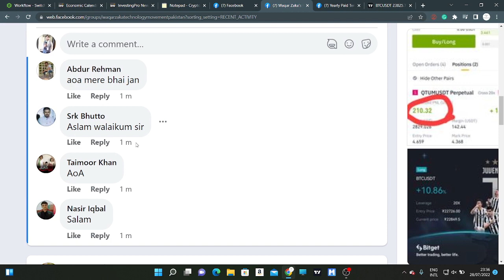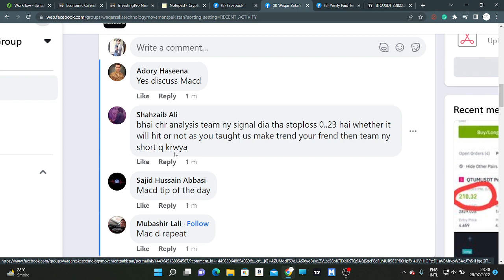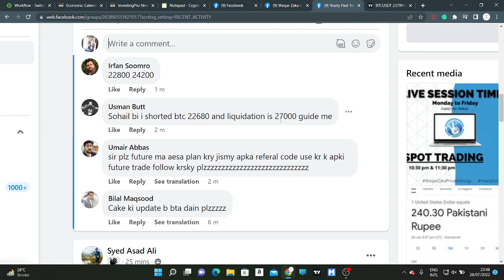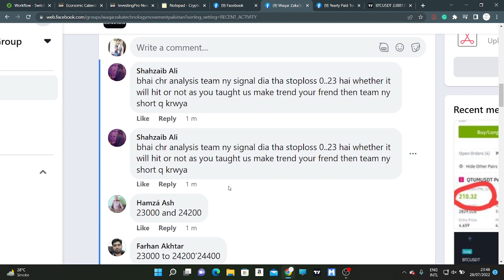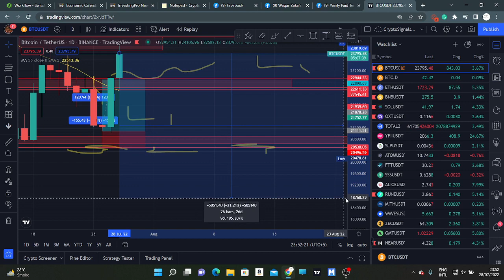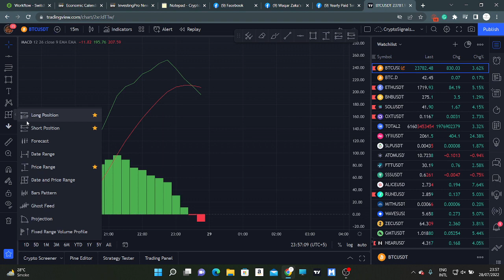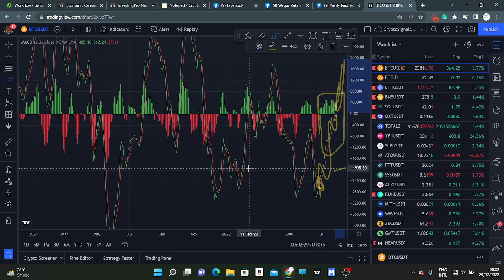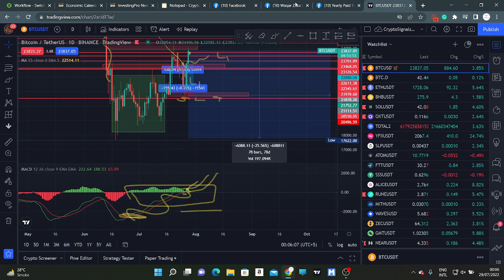Crypto Market Update | Waqar Zaka Private | Group Video | & BTC NEWS